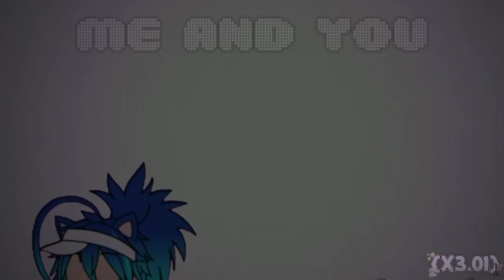Me n You //meme/fake collab// [STH/GC]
@amelia_rising Hope you liked it:33

Characters/OCs:
Sonic the hedgehog(@amelia_rising's Sonic)
Azel the wolf(My OC)